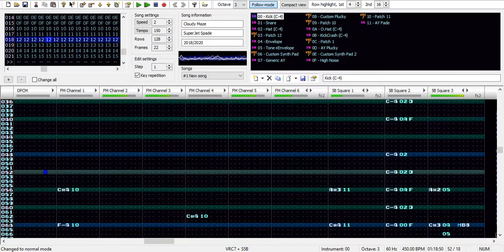[Abandoned Remake] Cloudy Maze (MSX YM2413+AY)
This is an abandoned remake of a Sega Genesis song I made back in February 2018

Reason for abandoning: Lost motivation+discontinuing to remake some of my old original songs from 2017 to mid 2018.

This program is a fork of j0CC-FamiTracker that mainly focuses on the MSX, with the VRC7 patches swapped with those from the YM2413 and the S5B had its clock divider disabled. You can find the build for it right